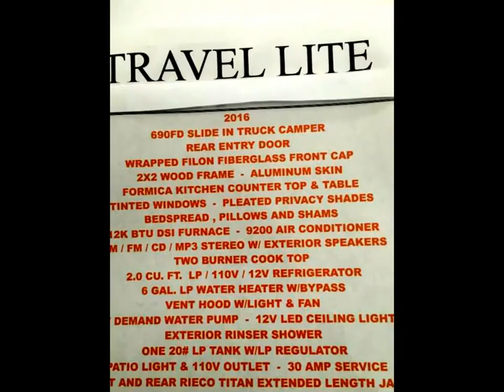2016 Travel-lite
I created this video with the YouTube Video Editor RV's RV's Go to sellmyrv.today to view more on this unit and more like it